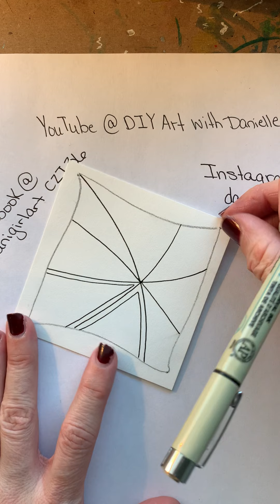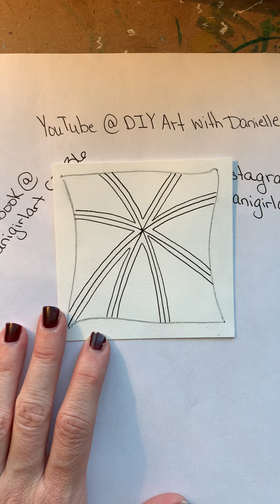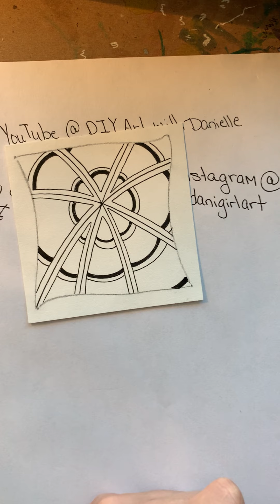How to draw Drupe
Learn how to draw the Zentangle Drupe.